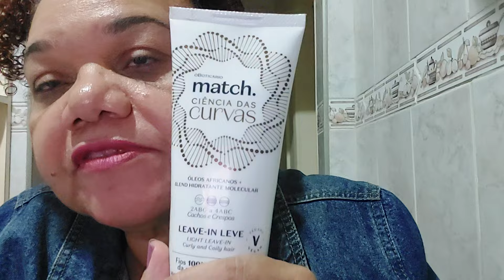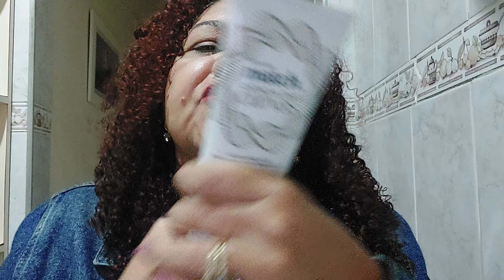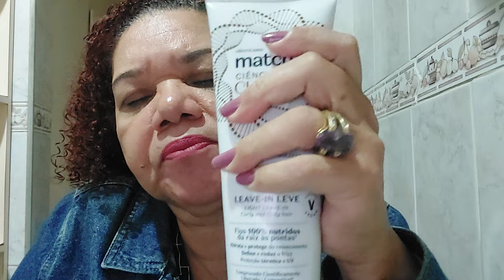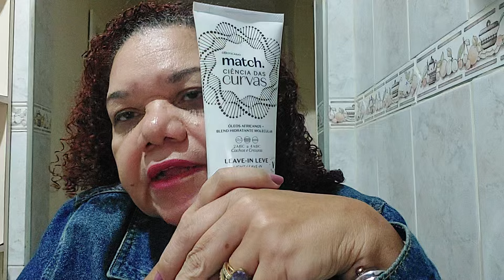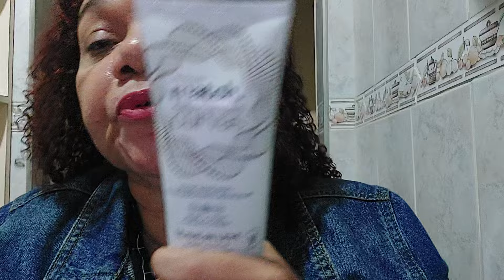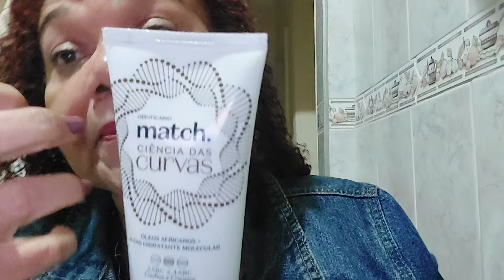Creme de Pentear Match Ciência das curvas Boticário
Novo Creme de Pentear do Boticário, cheio de Tecnologia para definir os chachinhos!